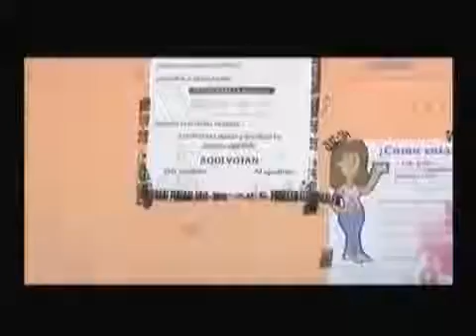Entrevista - Nueva distritación electoral